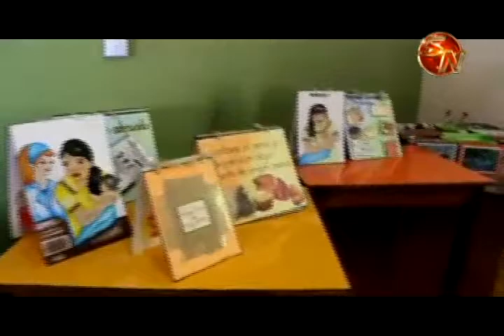78 familias del territorio indígena Ngöbe de Coto Brus tendrán nueva vivienda